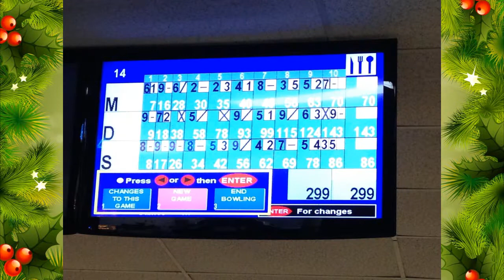Christmas 2014 with my girls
My daughter Suzanna came down to visit this year for Christmas and we all had a great time. Hope you enjoy this video :)